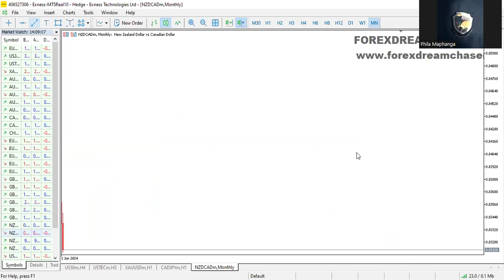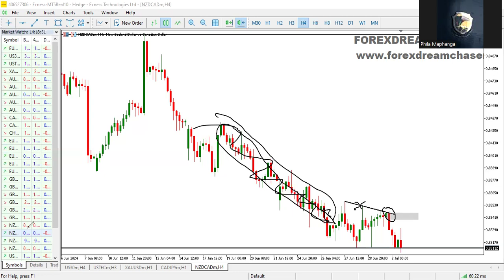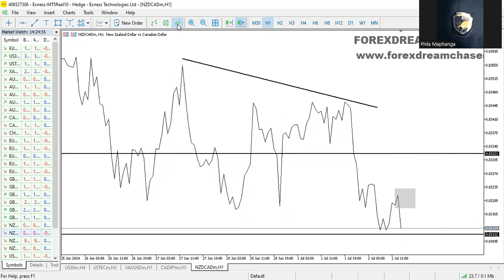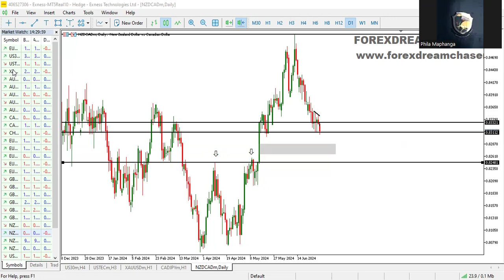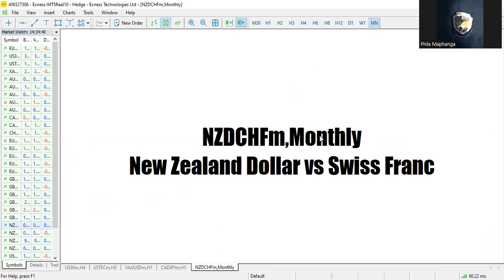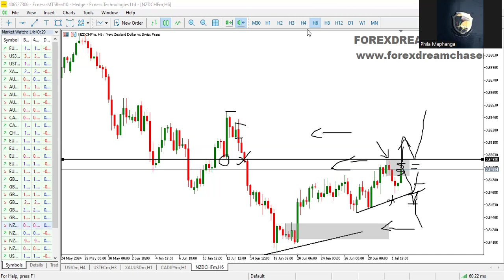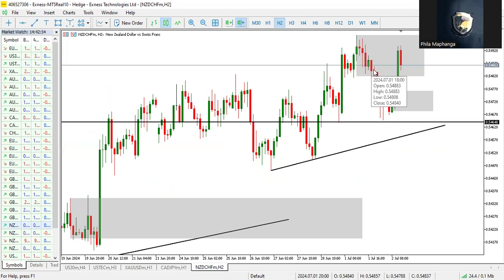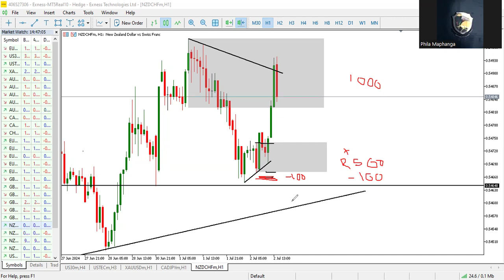Tired Of Taking Too Much Lose In The Market? Here Are The Steps You Need To Follow To Avoid Lose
Tired Of Taking Too Much Lose In The Market? Here Are The Steps You Need To Follow To Avoid Lose. The chance of you blowing accounts will be minimized if you follow the steps I have mentioned in this video because it will help you big time once you learn to master the steps you need to follow before you take a trade. Couse Available for R220 until 05/07/24

Course available
R1500.00
Ebook available
R360.00
Best broker so far